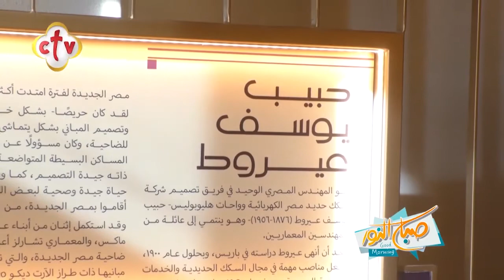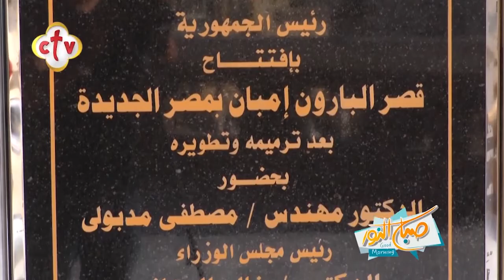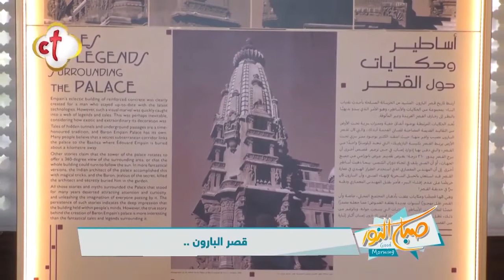قصر البارون .. قطعة أثرية تشع جمالا وتزيّن مصر الجديدة | تقرير فريد إدوار | CTV